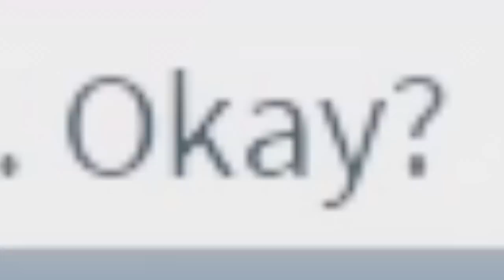OLD to LOVE to BIRTH in Roblox BROOKHAVEN RP!! (Roblox Story)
And in todays video we did the greatest bank heist in roblox brookhaven rp, No wait in todays video its not sirenhead or scp 086 its Not cartoon cat or even my adopted daughter being creepy!! Today is the story of my life a lvoe story. The Birth to Death story By calixo!!

🛒 Hottest Merchandise!!